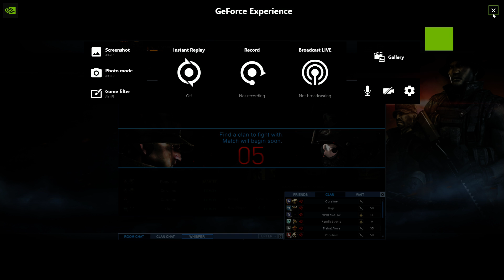War Rock Global Clan War #3 Valhalla VS NoSkills